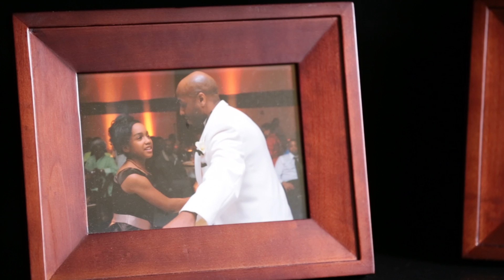Jesse Vaughn's New Start in Royse City, Texas — Edward Jones Financial Advisor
Changing careers and moving to an unknown community is a risk that Jesse Vaughn took so he could spend more time with his family while running his own business.

Jesse treats his job as more than a career, but rather a calling.

"If you do the right thing, people will do business with you regardless of what you look like or your background."